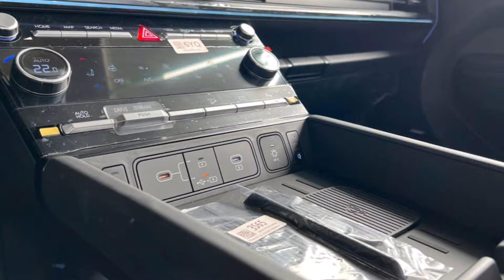SUV 7 chổ Hyundai SantaFe 2024 siêu lướt "gây tranh cãi" vì rao bán cao hơn giá niêm yết 104 triệu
Vừa qua, một showroom xe cũ tại Hà Nội đã rao bán chiếc Hyundai Santa Fe 2024 bản 2.5 turbo cao cấp nhất với mức giá lên đến 1,469 tỷ đồng - cao hơn giá niêm yết tới 104 triệu đồng